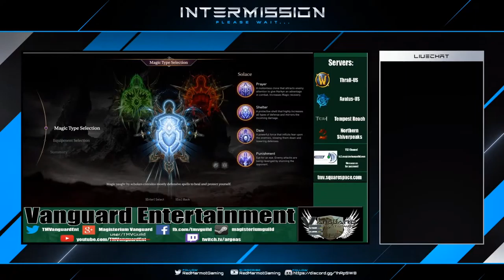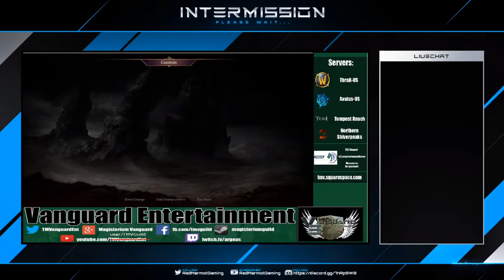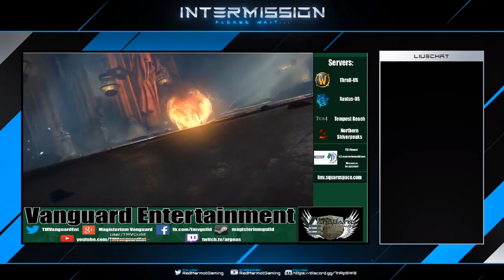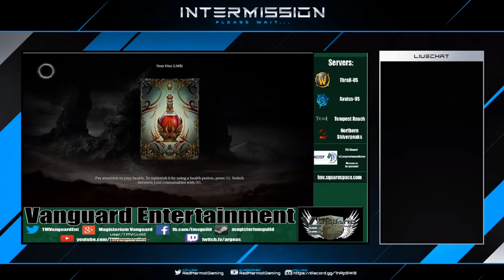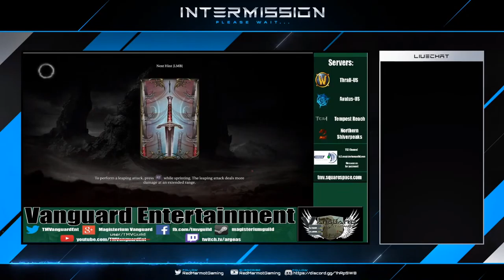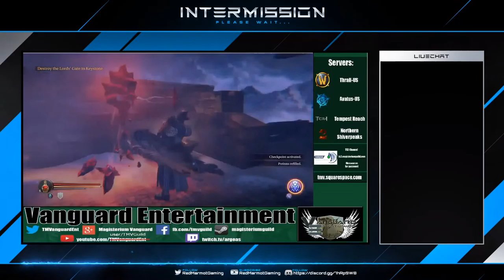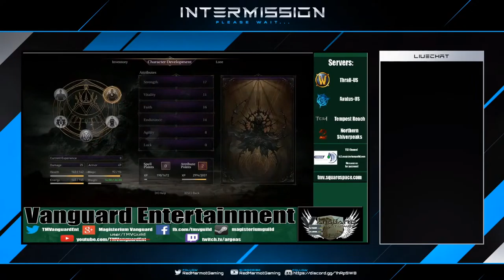Let's Play Succession BDOSage !gear !guild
Previous stream we checked out Sage and the Heidel events. Digging deeper this time, succession. Check us out and hit up our discord.
Support our streams and streaming community!
Actively recruiting in game for our guilds and community